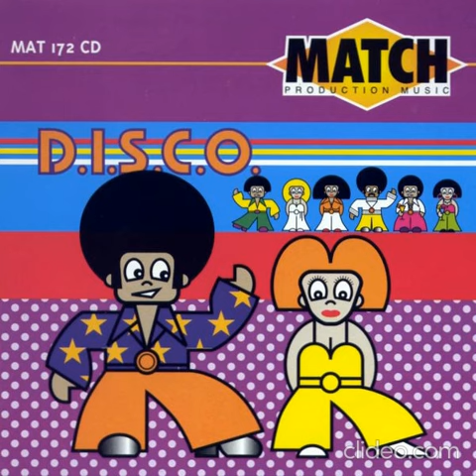Steve Martin - Guys Do It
Альбом - MAT172 D.I.S.C.O.

Композитор - Steve Martin

Название трэк - Guys Do It-Vocal Lead (Full length)

№ 11

Заметки - Sassy disco anthem, vocals.

Издатель - Primetime Productions Ltd

Этикетка - Match Music